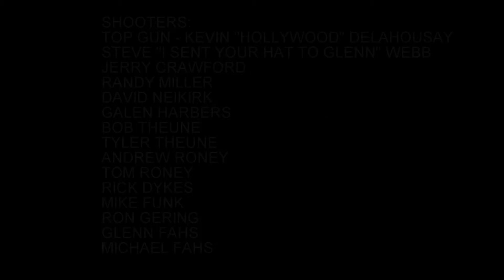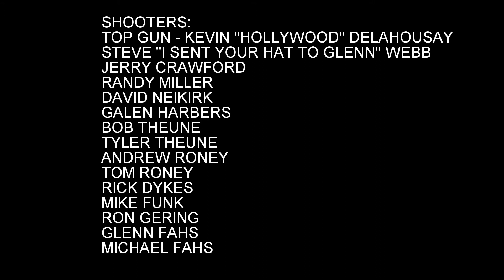2014 HOMESTEAD HUNTING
BIG THANKS TO ALL THE GREAT PEOPLE AT HOMESTEAD HUNTING!... wish I had a go pro for previous years but it looks like we will have videos for the future. This is the first video that I have ever edited so sorry it isn't the best in the world, I'll get better at this I promise. music list is as follows "RUN RABBIT RUN" BY BLACK PISTOL FIRE... "ROLLING WITH THE PUNCHES" BY THE BLUE STONES... "IN ONE EAR" BY CAGE THE ELEPHANT